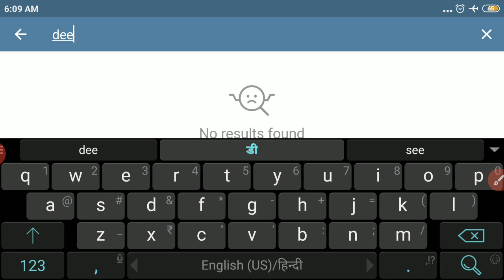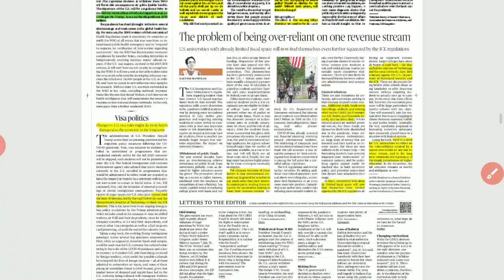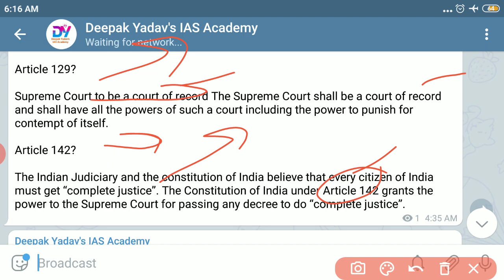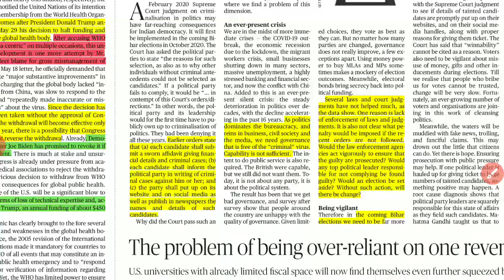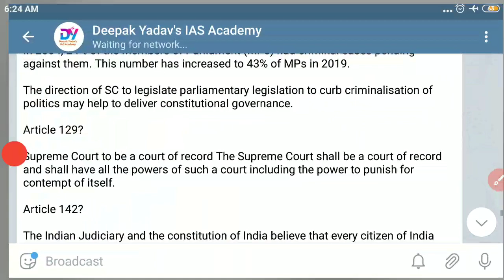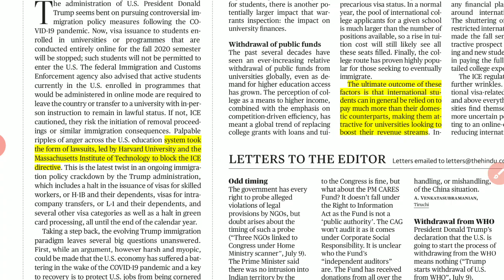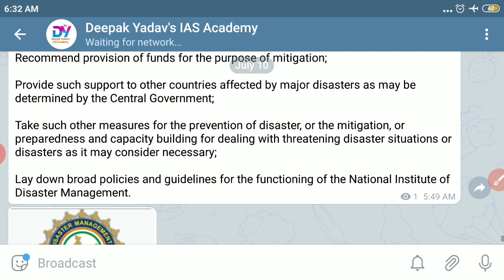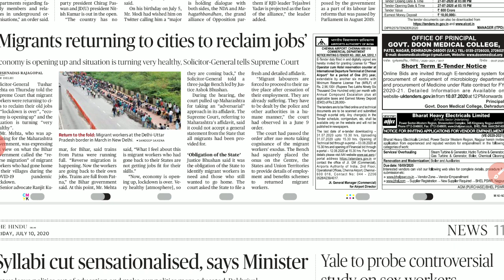10 July 2020 | The Hindu Newspaper Analysis | Today's the Hindu news analysis